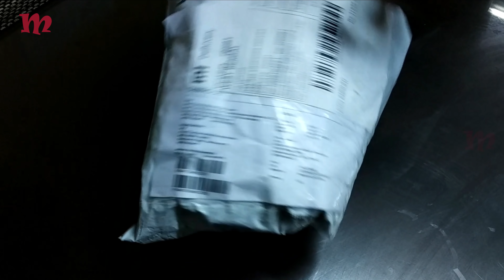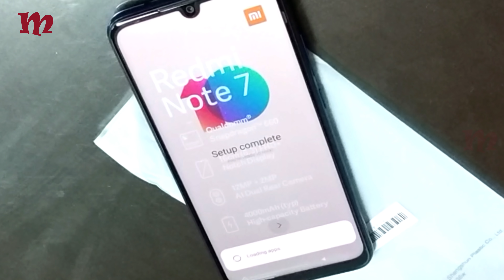Unboxing Redmi Note 7 and Full Review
Redmi 7 Unboxing and Full Review.
Unboxing Redmi Note 7.
Redmi 7 Unboxing & Overview.